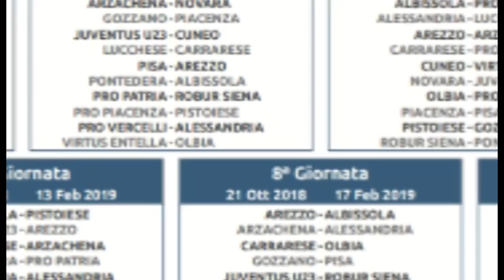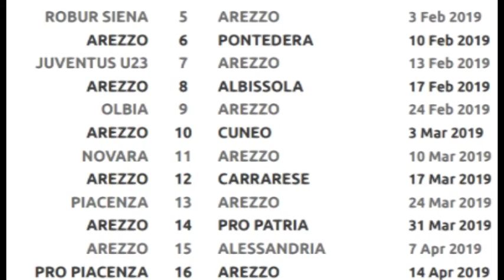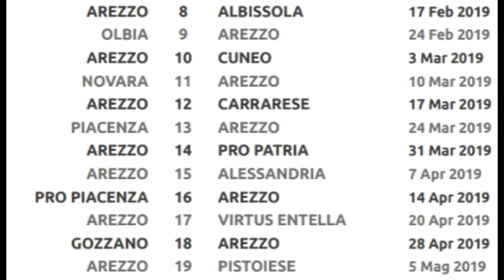Calcio, il campionato dell'Arezzo riparte da Lucca: ecco il calendario completo